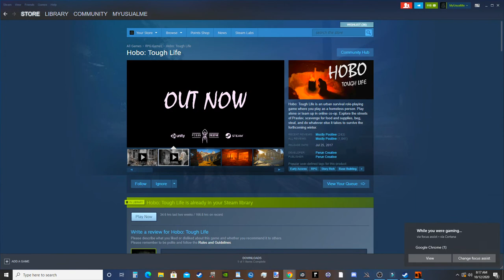Back on the Campaign Trail!!- Hobo- Tough Life Season 4 - Ep. 8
After speaking with the developers of Hobo Tough Life we discovered that some of the things keeping us from becoming King could be fixed! So to that I said, One More Season!
Welcome to Praslav, a cold Central European city that grows even colder with the coming winter. Praslav is recovering from the political turmoil that followed the end of the Cold War and the fall of the Communist regime, which held the country in its iron grip for decades.
While most people eagerly awaited the coming of democracy and capitalism, some were unable to adapt to the new socio-economic climate. Soon they found themselves on the streets with nowhere to go.
You are one of those people.
Keep an eye on your needs and other variables, which interact in realistic ways - staying warm, dry, and well-fed are not your only concerns. Poor hygiene and dirty clothes make you smellier, low temperature increases the risk of falling ill, and whatever piece of food comes in must also come out at some point.
How far are you willing to go to survive? Steal, burgle, and consort with criminals of all sorts. If necessary, take what you need by force. However, you are not an action hero. Consider your actions carefully, for the consequences are often severe, and benefits rarely outweigh the risks. Most importantly, keep your wits about you. Even if you are not willing to hurt people for personal gain, others are.
Unlike other survival games, Hobo: Tough Life leans heavily on its story content. Experience dozens of storylines inspired by real-life events and people. Solve quests, meet unique NPCs, gain their trust, make allies and enemies, join various factions, and find your place in the streets of Praslav.
Maybe there is no warm apartment waiting for you at the end of the day, but you do not have to keep sleeping on park benches either. Find a suitable place and get to work. Construct walls and roofs to shield you from the elements. Gather discarded furniture and curios to furnish your hideout and make it truly your own.
Is surviving on your own too difficult? Get the gang together. The game supports online co-op multiplayer for up to 4 players. Play alone, together with your friends, or even with total strangers. Team up, collect resources, build a shanty town, survive the winter.